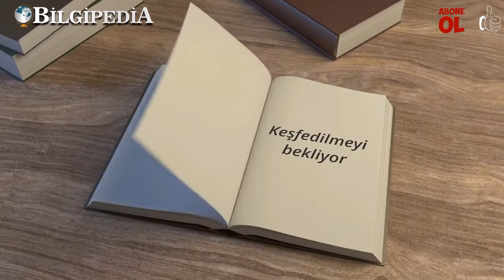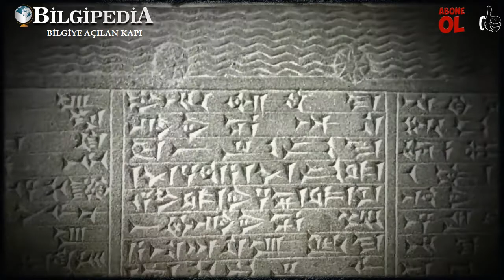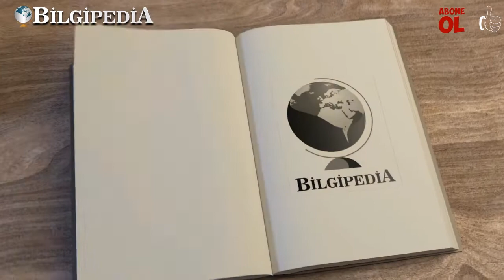AVRUPA’NIN EZOTERİK VE GİZEMLİ DİNİMİTRA (MİTHRAS) KÜLTÜ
Mithras, Mitra Kültü veya Mitraizm MS. 1. ve 4. yüzyıl aralığında özellikle Roma Ordusu mensuplarınca kabul gören ve öğretileri İrani bir inanç olan Zerdüştlüğün Tanrısı Yezdan ile Eski Mısır inancı İsis ve Yunan Mitolojisinde yer alan Eleusis’ten etkilenmiş ezoterik bir inançtır.

Roma İmparatorluğu döneminde en güçlü zamanını yaşayan ve Roma ve Ostia Antica, Moritanya, Britanya ve sınır boyunca bazı illerde Ren ve Tuna’da yaşatılan Mithras kültü, Zerdüşt inancında ışık tanrısı ve kurtarıcı Mithras’a tapınma etrafında dönüyordu. Mithras kültünün ne zaman ve nasıl ortaya çıktığı kesin olarak bilinmemektedir. Mithras kültü muhtemelen en büyük yayılımını ve önemini imparatorluk döneminin Hıristiyanlık öncesi döneminde, yani 100’lerden yaklaşık 400’lere kadar yaşadı. Hıristiyanlığın yükselişi ile beraber kült zamana yenik düştü ve ortadan kaybolmakla beraber hem Hıristiyanlığı hem de İskandinav mitolojisini etkiledi.